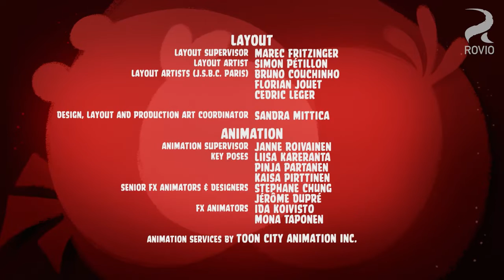Angry Birds Toons - The Bird That Cried Pig